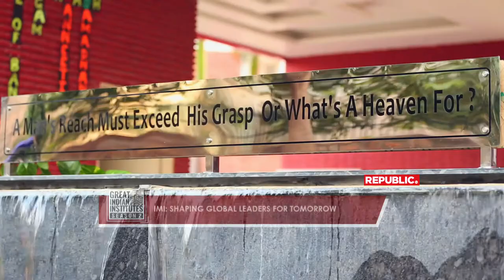Great Indian Institutes - Season 2 | Featuring International Management Institute, New Delhi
See how the students from the International Management Institute, New Delhi have explored their interests with the full support of their Faculty. Witness it on the First episode of "Great Indian Institutes- Season 2'‘

International Management Institute, New Delhi, known as IMI, New Delhi is a private business school located in New Delhi, India. Established in the year 1981, it was India's first corporate sponsored business school. Sanjiv Goenka, Chairman of the RP-Sanjiv Goenka Group, is the Chairman of the IMI Governing Committee. IMI, New Delhi is located in Qutab Institutional Area, New Delhi, India; its other campuses are located in Kolkata and Bhubaneshwar. It is one of the seven B-schools in India to have received accreditation from the international accreditation agency, Association of MBAs (AMBA). The B-school publishes an international business journal, Global Business Review with Sage Publications.